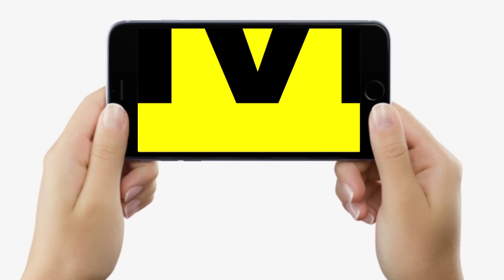Bihar के Muzaffarpur में पुलिस को बड़ी सफलता, बाइक की हेराफेरी करने वाले गिरोह के सदस्य धराए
Bihar के Muzaffarpur में पुलिस को बड़ी सफलता, बाइक की हेराफेरी करने वाले गिरोह के सदस्य धराए | Bihar News | LiveCities